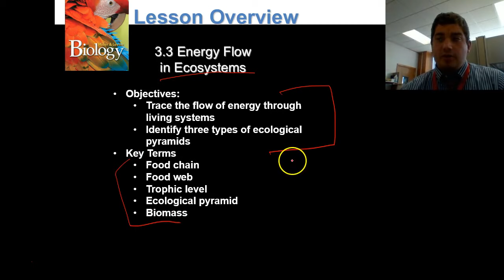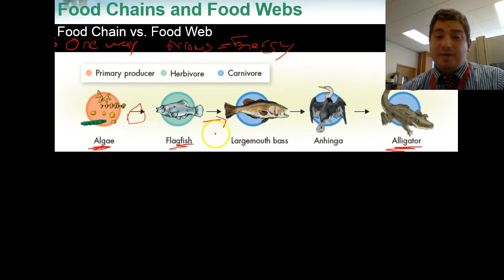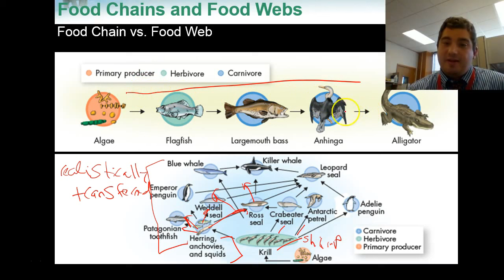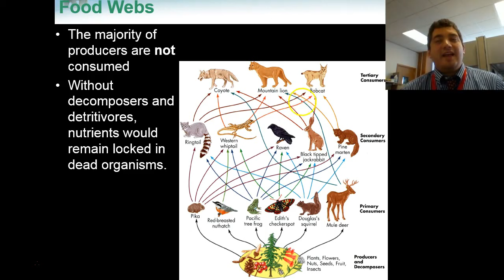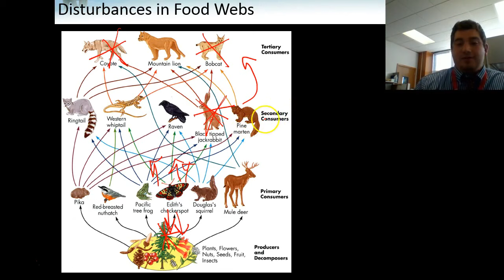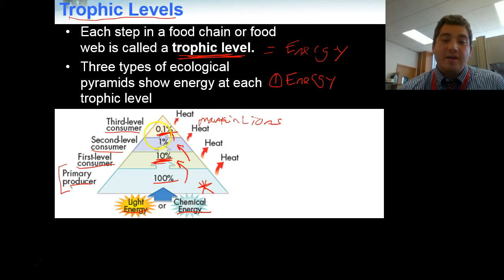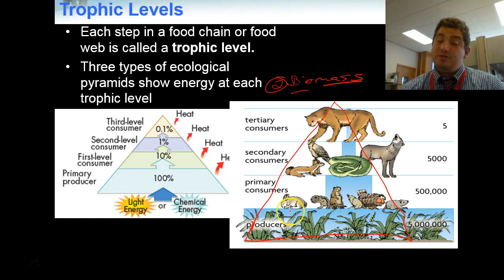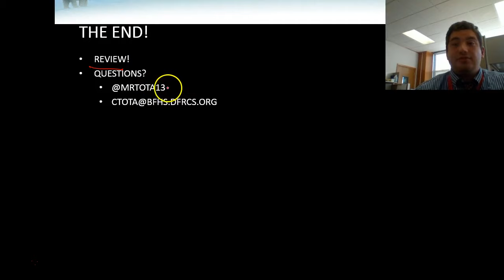Lesson 3.3 Energy Flow in Ecosystems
This lesson explores how energy flows through an ecosystems from produces to consumers at each trophic level.